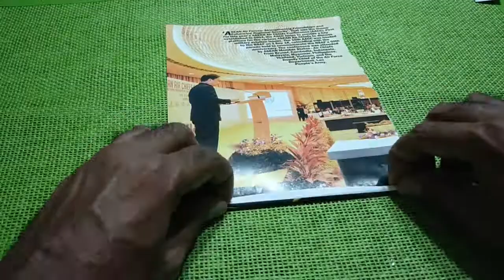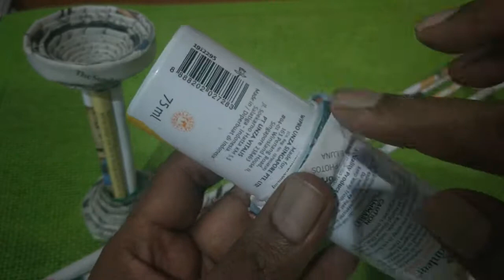How To Make A Paper Candle Holder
Using a newspaper awesome creative ideas can be created.

The only thing you need is newspaper, glue, color, and scissors

Creating stuff from a paper is a skill that can be learned and shared.
Watch how a simple paper candle holder is made...